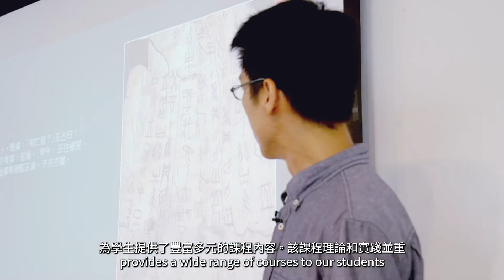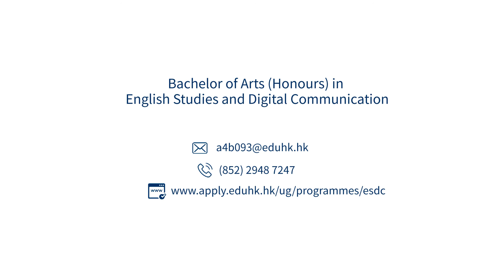【FHM帶你了解新課程： 英語研究及數碼傳訊榮譽文學士課程】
🖥️喺資訊科技高速發展嘅年代，新一代畢業生唔單止要識兩文三語，更加要識得運用數碼科技😎 教大人文學院推出新課程：英語研究及數碼傳訊榮譽文學士課程 ，將數字科技概念融入英語專業，幫助畢業生做好就業準備!  ⁣
 🔍想知道更多課程資訊， 立即CLICK入我哋嘅網站啦! 👇🏻⁣
 📌英語研究及數碼傳訊榮譽文學士課程⁣